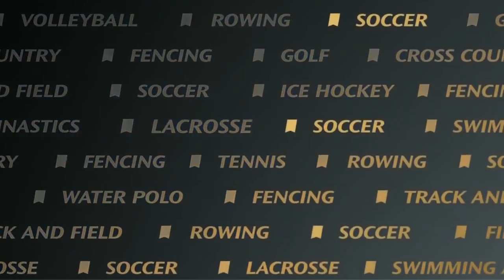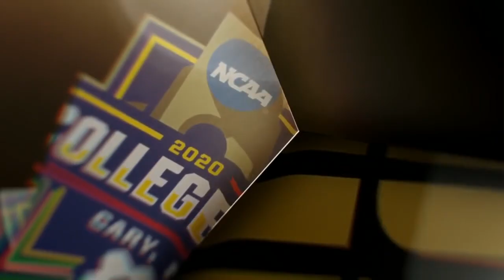2020 NCAA Women's College Cup: North Carolina Tar Heels vs. Santa Clara Broncos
It's time for the Second Semifinal in the "2020" NCAA Women's College Cup. The North Carolina Tar Heels is trying to avenge the loss in the National Championship game in 2019, but hoping to make things right for them as they trying to get back into the final once again. Santa Clara has never made it to the College Cup for the first time since 2004, but hoping to make it to the final for the first time since 2002! The winner will take on Florida State, who won on penalty kicks against Virginia after a 110-minute scoreless draw.

Sahlen's Stadium at WakeMed Soccer Park
Cary, NC

Commentators:
Jenn Hildreth
Lori Lindsey